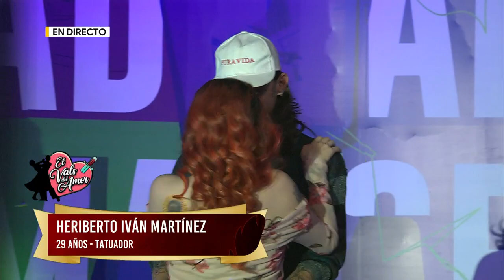Las marranadas que hicieron solos | Adrián Marcelo Presenta